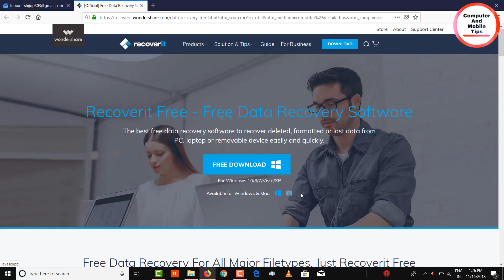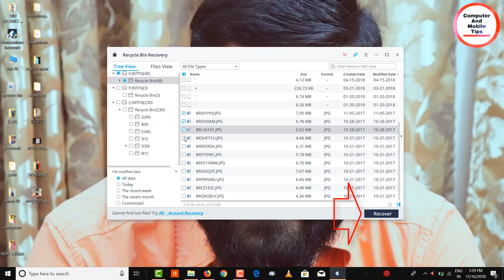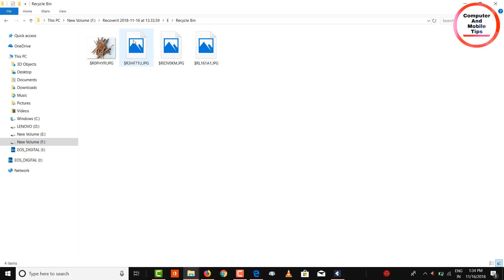How to Recover Deleted Files from Your Computer Or Hard Disk By Computer and mobile tips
1-How to recover deleted files from SD card Malayalam
2-How to recover deleted files from a USB Malayalam
3-How to recover data from android MOBILE Malayalam
4-Data recovery for ANDROID Malayalam
5-How to Recover Deleted Files from Your Computer Or Hard Disk Malayalam